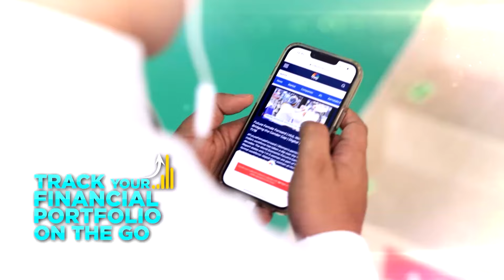Kolkata Rape-Murder Case: SC Rejects Sandip Ghosh's Plea; ED Raids Ex-Principal's House | N18V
Kolkata Rape & Murder | Trouble intensifies for former RG Kar Medical College principal Sandip Ghosh as the Supreme Court dismisses his plea, challenging the transfer of the financial irregularities case to the CBI. Meanwhile, the ED conducts a raid on his residence in connection with the case

n18oc_business